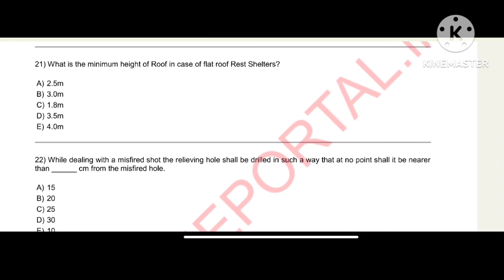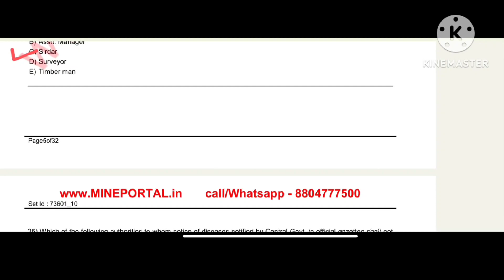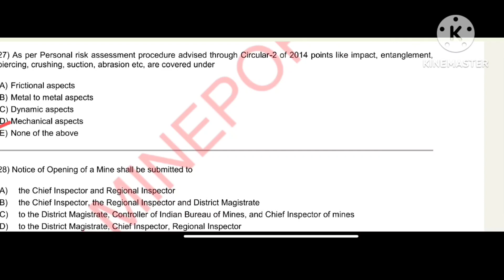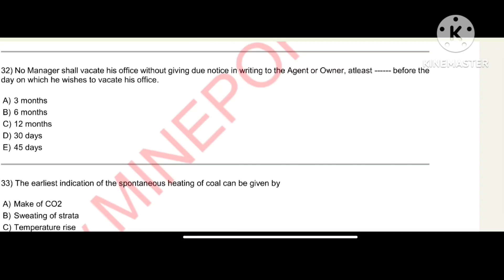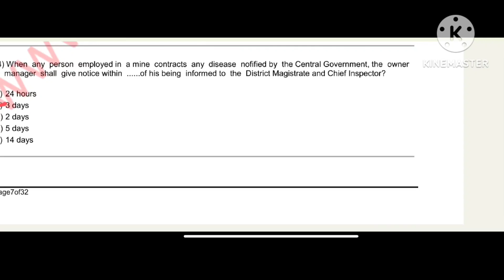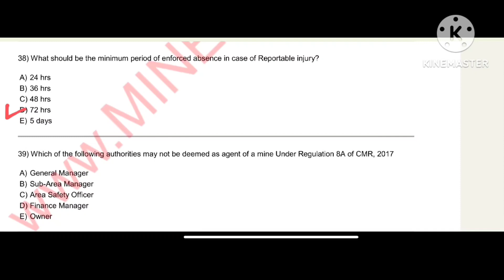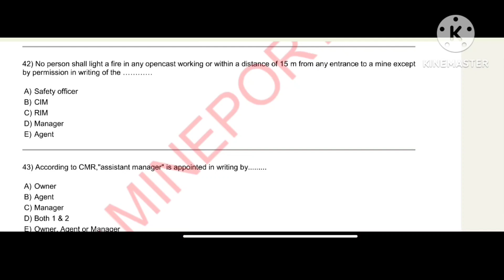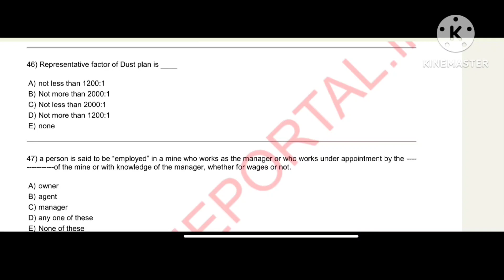2nd class manager mining exam 2021 question paper📄Legislation